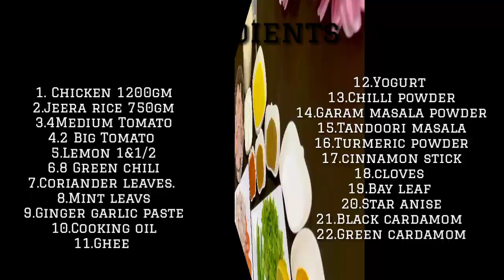Smokey Chicken Dum Biryani II Special BBQ chicken Biryani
Hi Everyone,This is my first Video in my channel.
This chiken biriyani has an intense smokey flavor and is very delicious.Learn how to make this easy and simple dum biriyani at home by watching this video.Hope you like it and try it.Pls do share your experience in the comment section😊

 Ingredients:
1. Chicken 1200gm
2.Jeera rice 750gm
3.4Medium Onion
4.2 Big Tomato
5.Lemon 1&1/2
6.8 Green chili
7.Coriander leaves
8.Mint leavs
9.Ginger garlic paste
10.Cooking oil
11.Ghee
12.Yogurt
13.Chilli powder
14.Garam masala powder
15.Tandoori masala
16.Biriyani masala
17.Turmeric powder
18.cinnamon stick
19.cloves
20.Bay leaf
21.Star anise
22.Black cardamom
23.Green cardamom